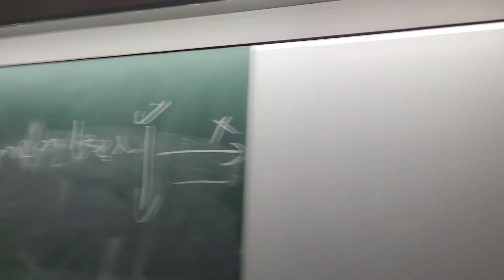Smart MBA SmartClass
CAT 2023 Slot 1 by Ck IIMking

For more details log on to:
IIMking.com
Xatking.com
Snapking.in